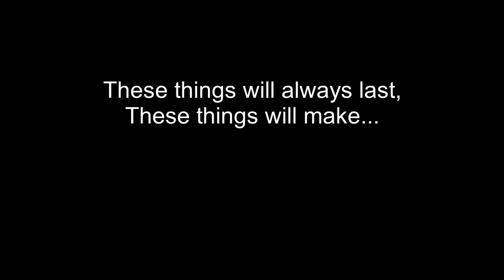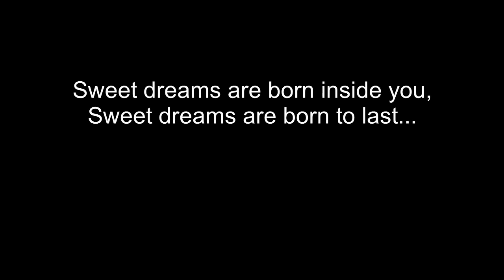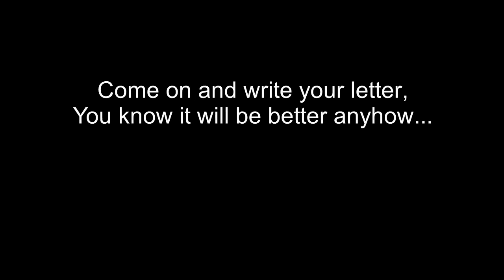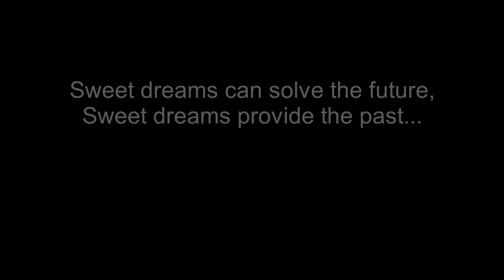Yes - Sweet Dreams Lyrics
Sweet Dreams lyric video
Album: Time and a Word (1970)

All rights to Yes and Atlantic Records